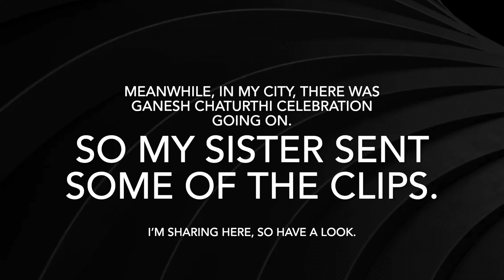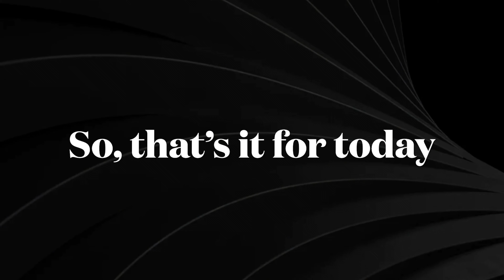Ganesh Chaturthi Vlog 🙏🏻 | Vlog-136 | That Shine Girl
Ganesh Chaturthi
Ganesh Poojan
Ganesh Poojan Vlog
Vlogs
Vlogging
vlog